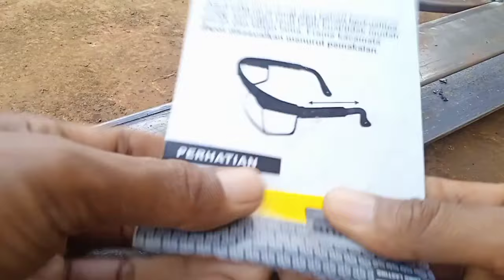how to install iron door hinges||iron doors hinges welding||simple tricks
how to install iron door hinges||the following is about the installation of iron hinges. this time i will install iron door hinges .how to install iron door hinges so that they are strong.hopefully useful especially for beginners like me